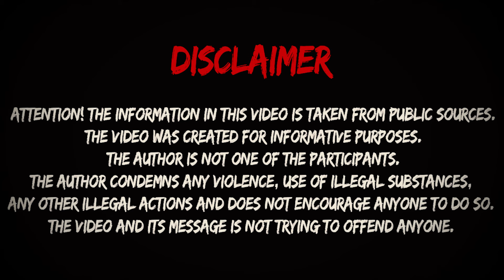Her Desire To Be Free Cost Her Life! | The Case Of Mohammed Shamji | True Crime Documentary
A terrible true crime story aboutе the girl who fell in love with a monster, and when she wanted to be free and divorce him, suddenly disappeared!